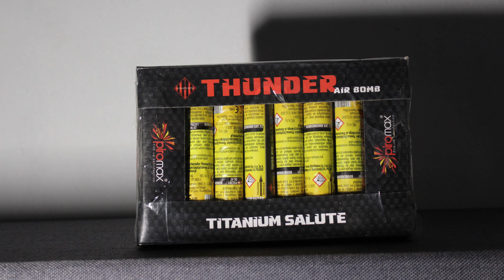Piromax Thunder Airbomb *Heftiger Salut* [4K]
Piromax Thunder Airbomb / Titanium Salut Thunder

Preis : ~5/6€

Gekauft : Feuerwerk Depot Nord
Schnitt mit: Power Director
Bild Bearbeitung: Gimp,Picsart